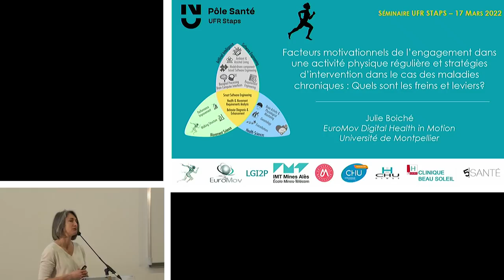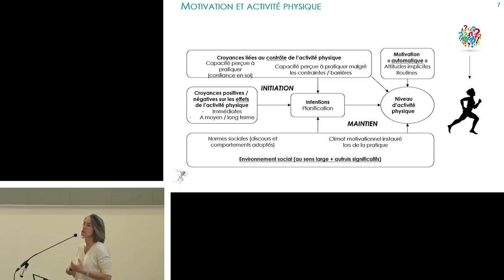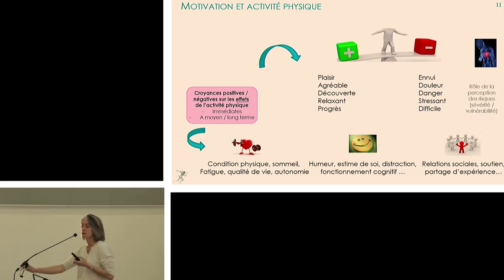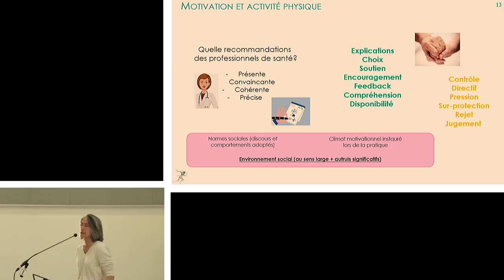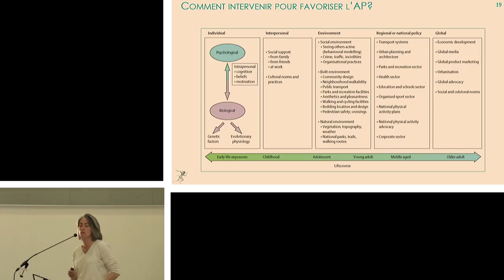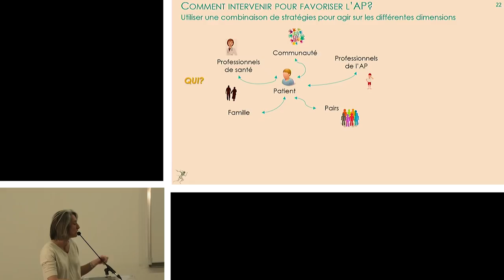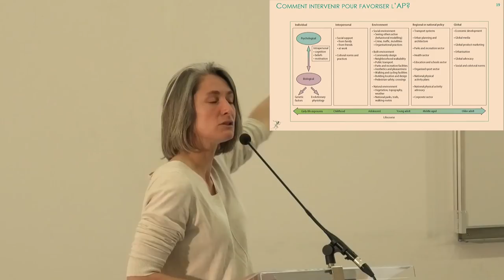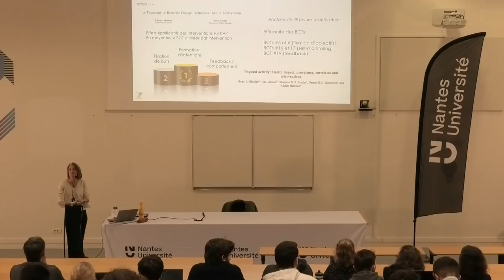Julie Boiché - Facteurs motivationnels de l'engagement dans une activité physique régulière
Cette conférence présentera dans un premier temps les connaissances actuelles relatives aux
principales dimensions impliquées dans l’adoption et le maintien de la pratique d’une activité physique régulière, connaissances qui sont largement transversales aux différentes pathologies chroniques examinées : croyances liées à sa capacité de contrôler le comportement ou degré de confiance vis à-vis de la réalisation d’une activité physique; attentes positives et négatives concernant la pratique de l’activité physique; rôle de l’environnement social; intentions et planifications; barrières liées à l’environnement ou aux conflits de rôle; processus automatiques.

Julie Boiché est maîtresse de conférences à l'Université de Montpellier, vice-doyenne chargée de la recherche à l'UFR STAPS de Montpellier.